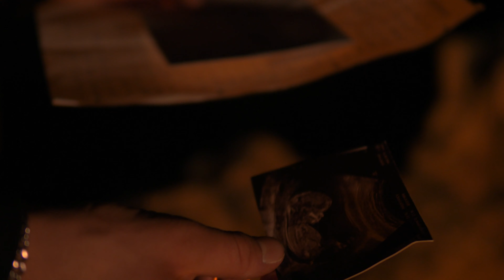Longing For Paradise - short film 2022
A short film about a young man, facing a difficult decision.